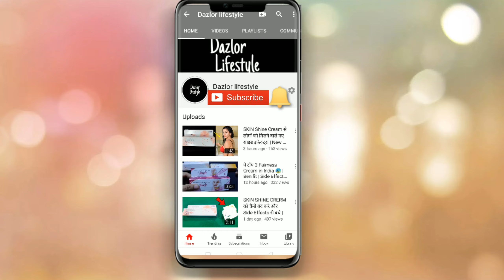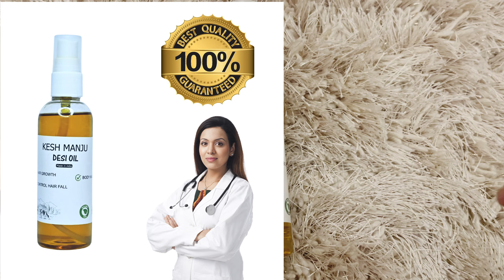बलों का बीच से टूटना , बहुत तेज़ी से बलों का झड़ना बंद | balo ko badhaye jhadne se rokne ka formula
Original Keshmanju Oil ka link ye raha 👇🏻

KESHMANJU DESI OIL FOR HAIR AND BODY MASSEGE Stress Relief Body Massage Oil, for ₹345.00 via @amazon